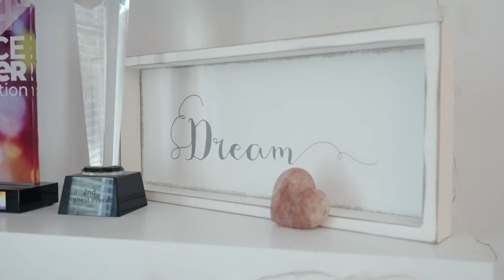12566 26a Avenue, South Surrey, BC - Sotheby's International Realty Canada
Listing Agents: Sandra Miller, Philip DuMoulin, Summer Skarich

Discover the charm of this custom, owner built Craftsman home, designed by Raymond Bontner, in the desirable Crescent Heights neighborhood. Nestled on a generous 10,843 square foot south-facing lot, this residence boasts timeless elegance and attention to detail. The extensive millwork throughout the home showcases superior craftsmanship, adding character and warmth to every room. With spacious interiors and high-quality finishes, this home is perfect for those who appreciate classic design and modern comfort. The fully equipped basement features all the amenities for modern living, while amazing outdoor living spaces are perfect for entertaining or relaxing. Enjoy the convenience of a prime location close to the shores of Crescent Beach and Crescent Park. This Craftsman is a true gem!